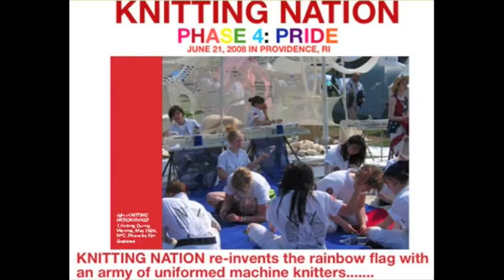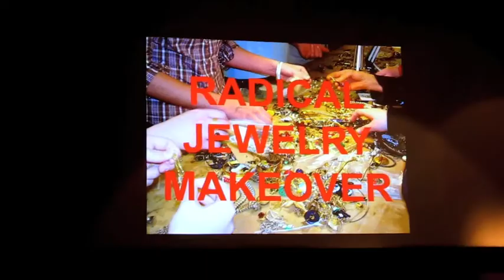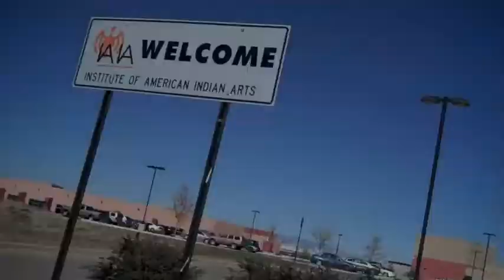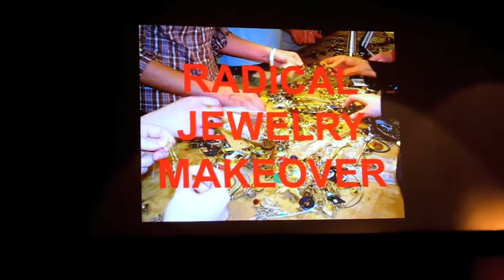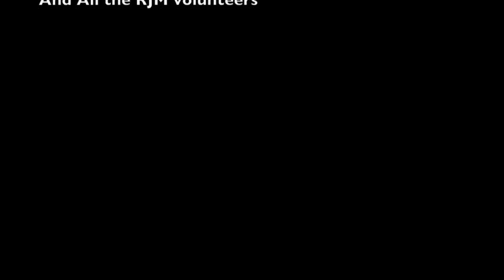RadicalJewerlyMakeover.mov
This is a short introduction to the exciting and innovative Radical Jewelry Makeover project.  This project, co-founded by Susie Ganch and Christina Miller, aims to build community, raise-awareness about the ethics of metalsmithing and fair sourced materials, and offer an alternative to the solitary studio jeweler. It also serves to inspire all of us crafters.